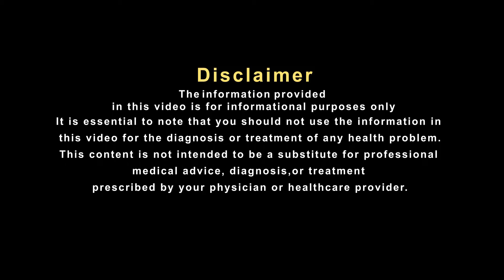पुरानी से पुरानी कब्ज का असरदार घरेलू नुस्खा | Constipation | Hakim Suleman Khan | Unani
आज की बदलती लाइफस्टाइल में लोगों को पेट से जुड़ी कई दिक्कतों का सामना करना पड़ता है। जिसमें एसिडिटी, पेट दर्द, और कब्ज की तकलीफ आपकी समस्या बन सकती है। तो अगर आप भी अपनी सालों पुरानी कब्ज की समस्या से परेशान हैं तो घबराएं नहीं। एक बार यूनानी के मशहूर हकीम साहब का घरेलू नुस्खा जरूर अपनाकर देखें जो आपको कब्ज से राहत दिला सकता है।आइये जानते हैं इस वीडियो में कि वो कौन सा असरदार नुस्खा है ?